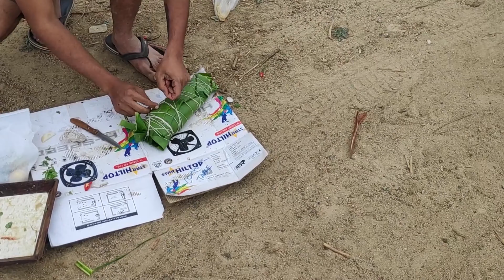Catch and Cook Fish | Rava Chepa or Carpo Fish | Fresh water lake | One of the best experience .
Hey Guys,

Check this Catch and Cook Style fish from a fresh water lake. Its called Rava Chepa or Carpo Fish. One of the best tasting fish i ever cooked and the minimal ingredients and raw style cooking enhanced its taste.

I'd love to bring out more content like this to you.

This video was shot before the the Covid-19 Pandemic. January.

Cheers!